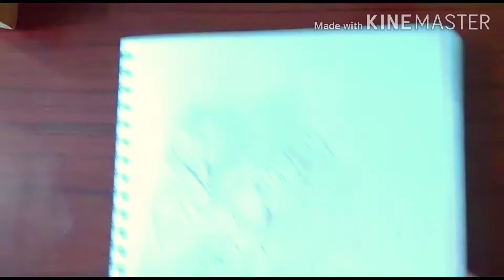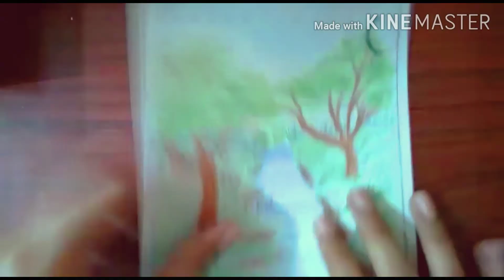Shading Tips and Techniques | Very Useful for Sketch Biggeners | PART - 1 of 2 | Art Creation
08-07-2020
Art Creation.

 Shading Tips and Techniques | Very Useful for Shetch Biggeners | Art Creation.

YOU MAY USE HEADPHONES OR EARPHONES FOR BEST MUSIC QUALITY

ThankYou.
~Art Creation.